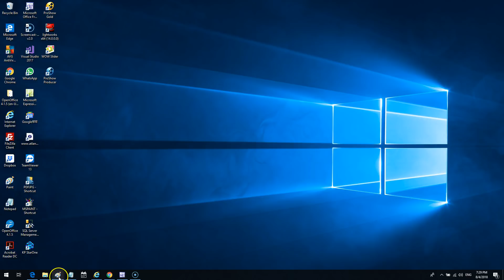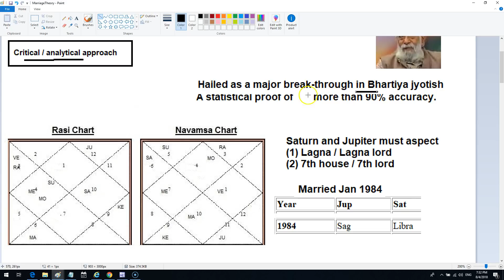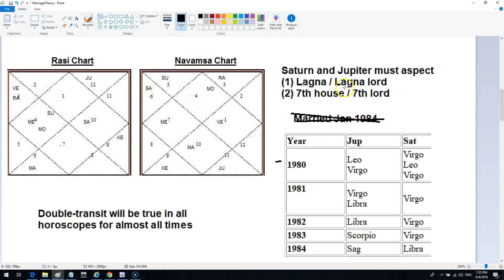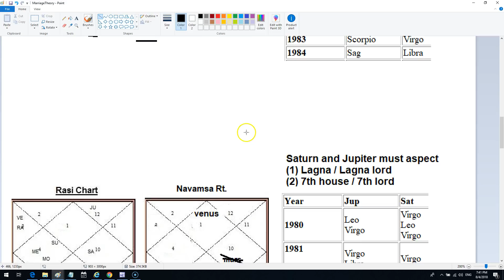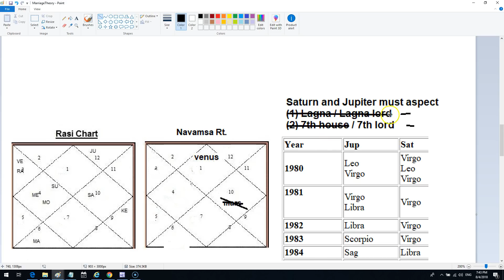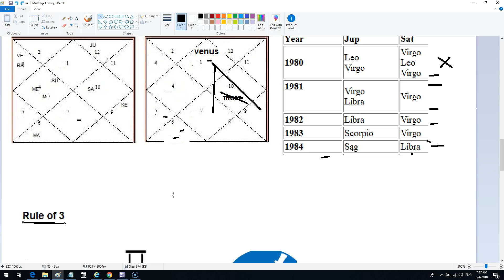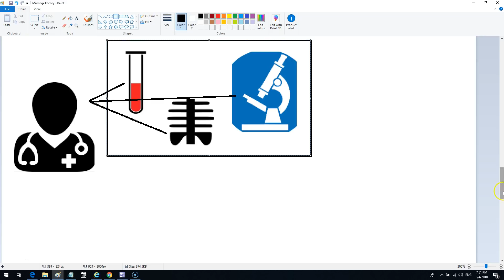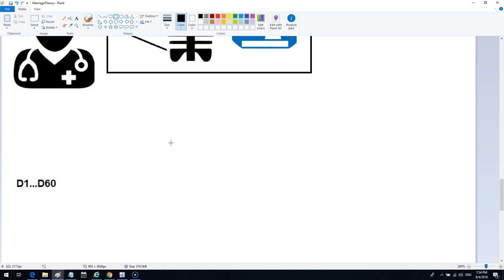K N Rao's Broken Marriage Theory and How to Fix it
My personal thoughts on why a critical and analytical approach is necessary for becoming a good astrologer.